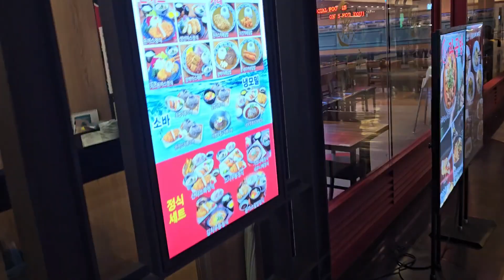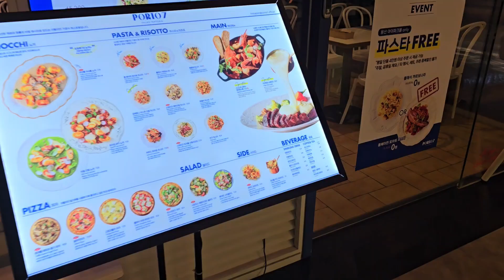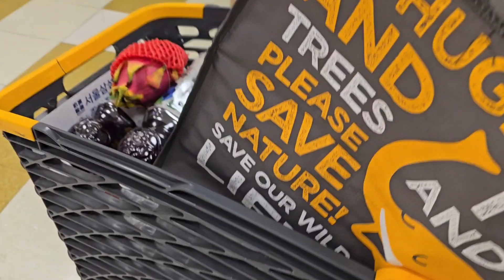Eating and Grocery Shopping | I park Mall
Hello Musies,

I absolutely love that I can drive to our local Emart and also explore the mall as they are connected.

I always like to go when I know that I need to buy more than juat groceries.

As you will see, we went to the food court, but there is actually another food court on the Emart building side. There they have Burger King, a rotating Sushi place, and two Korean style restaurants.

I definitely recommend you to try it out if you can.